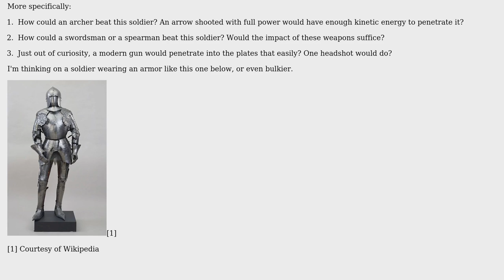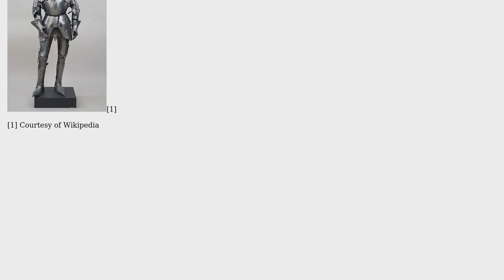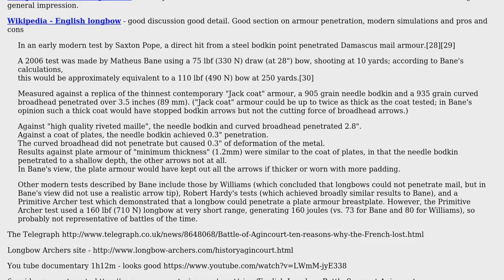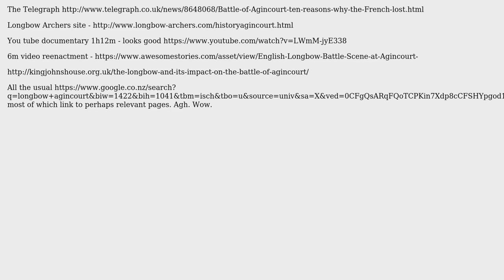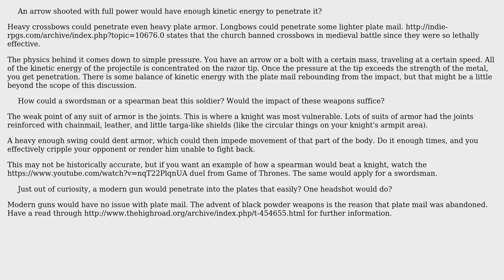How was it possible to beat a soldier with a full plate armor? (3 Solutions!!)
How was it possible to beat a soldier with a full plate armor?

With thanks & praise to God, and with thanks to the many people who have made this project possible! | Content (except music & images) licensed under CC BY-SA | Music | Images & others | With thanks to user Russell McMahon user Nick Alexeev user grfrazee user Chaotic and the Stack Exchange Network Trademarks are property of their respective owners. You are responsible for your own actions.